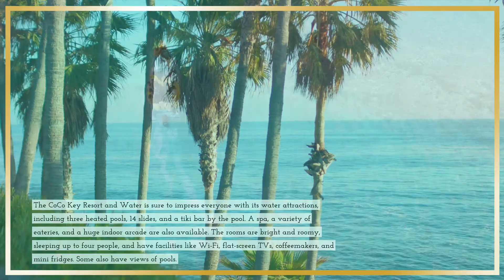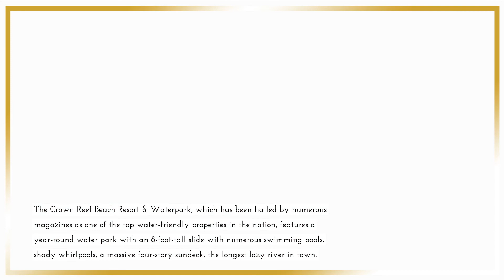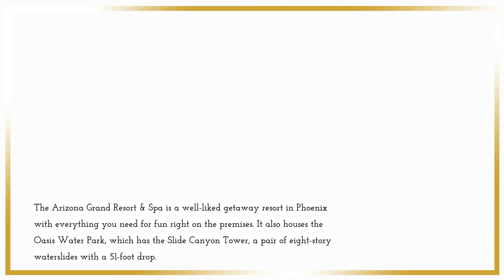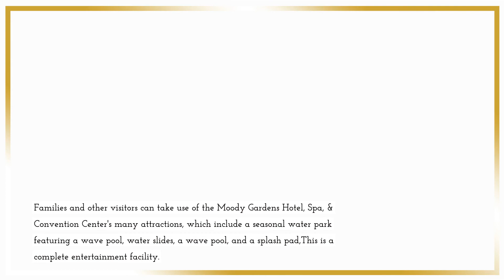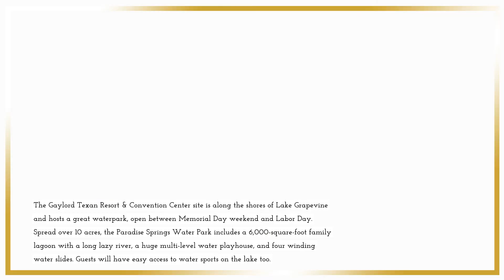Top 12 Water Park Resorts in the United States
Want to plan the ideal trip filled with enjoyment and relaxation on the water? Many resorts have indoor or outdoor water parks, and sometimes both. Picture yourself relaxing on a winding river while taking exciting slides down.

#1. CoCo Key Resort and Water - Orlando, Florida
The CoCo Key Resort and Water is sure to impress everyone with its water attractions, including three heated pools, 14 slides, and a tiki bar by the pool. A spa, a variety of eateries, and a huge indoor arcade are also available. The rooms are bright and roomy, sleeping up to four people, and have facilities like Wi-Fi, flat-screen TVs, coffeemakers, and mini fridges. Some also have views of pools.

#2.Chula Vista Resort - Wisconsin Dells, Wisconsin
 Chula Vista Resort provides the full water park experience. It contains a huge indoor and outdoor water park with more than two dozen slides, a wave pool, a kiddie river section, Adventure Lagoon, and other amenities close to the city center. A mini-golf course, arcade, and 18-hole golf course are also included.

#3.Crown Reef Beach Resort & Waterpark - Myrtle Beach, South Carolina
The Crown Reef Beach Resort & Waterpark, which has been hailed by numerous magazines as one of the top water-friendly properties in the nation, features a year-round water park with an 8-foot-tall slide with numerous swimming pools, shady whirlpools, a massive four-story sundeck, the longest lazy river in town.

#4.Arizona Grand Resort & Spa - Phoenix, Arizona
The Arizona Grand Resort & Spa is a well-liked getaway resort in Phoenix with everything you need for fun right on the premises. It also houses the Oasis Water Park, which has the Slide Canyon Tower, a pair of eight-story waterslides with a 51-foot drop.

#5.Kalahari Resorts and Conventions – Wisconsin Dells, Wisconsin
Kalahari Resorts and Conventions, which is situated in Wisconsin Dells, a city well-known for its magnificent water parks, has an indoor water park with tube slides, a wave simulator, a flow-rider with lessons, a lazy river, and an outdoor water park with other tons entertainment available.

#6.Great Wolf Lodge - Concord, North Carolina
Great Wolf Lodge is well known for its family-friendly entertainment. With four pools and almost a dozen water slides, it is regarded as one of the greatest in North Carolina for visitors looking to enjoy a water park on-site. It can be enjoyed whenever you choose because it is indoors, where the temperature is maintained at 84 degrees all year long.

#7.Arizona Biltmore - Phoenix, Arizona
The stunning Arizona Biltmore, a Waldorf Astoria Resort, has eight swimming pools, a 92-foot-tall waterslide, as well as cabanas and a café beside the pool,restaurants, two golf courses, a fitness facility, and a luxurious spa are also present.

#8.Holiday Inn Resort Orlando Suites - Orlando, Florida
The Holiday Inn Resort Orlando Suites provides a more economical stay with the opportunity to enjoy a water park in between the other attractions, all while being only one mile from the Disney theme parks.

#9.Moody Gardens - Galveston, Texas
Families and other visitors can take use of the Moody Gardens Hotel, Spa, & Convention Center's many attractions, which include a seasonal water park featuring a wave pool, water slides, a wave pool, and a splash pad,This is a complete entertainment facility.

#10.Wilderness Hotel & Golf Resort - Wisconsin Dells, Wisconsin
Families and other travelers who wish to take advantage of a variety of activities, including four indoor and four outdoor water parks, might consider staying at The Wilderness Hotel & Golf Resort, which is the largest waterpark resort in the nation.

#11.The Kartrite Resort & Indoor Waterpark – Monticello, New York
The Kartrite Resort & Indoor Waterpark is one of the nation's newest indoor water park resorts, and it is situated in the Catskills. There are seven water slides, a sprayground for little ones, a heated indoor/outdoor pool, a lazy river, a FlowRider surf simulator, and two acres of thrills available.

#12.Gaylord Texan Resort & Convention Center - Grapevine, Texas
The Gaylord Texan Resort & Convention Center site along the shores of Lake Grapevine and hosts a great waterpark, open between Memorial Day weekend and Labor Day. Spread over 10 acres, the Paradise Springs Water Park includes a 6,000-square-foot family lagoon with a long lazy river, a huge multi-level water playhouse, and four winding water slides. Guests will have easy access to water sports on the lake too. The property also includes gorgeous indoor garden atriums, a lavish spa offering skin therapies, body treatments, and more, and outstanding bars and restaurants.